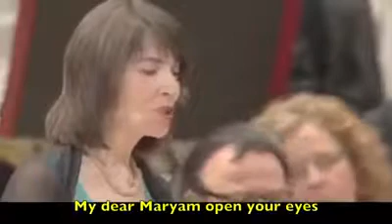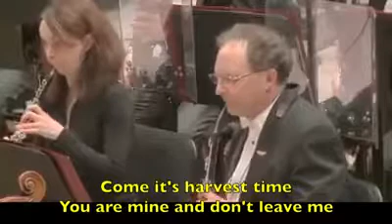ترانه جان مریم به یاد زنده یاد استاد نوری؛ خواننده مونيكا با پدری هلندی و مادری آلمانی تبار